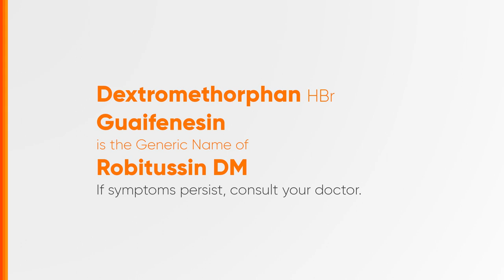Robitussin DM Radio Ad 2H 2018 38s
Ito po ang 2H 2018 Radio Ad ng Robitussin DM.

DRPS Two 3833: Robitussin DM Radio Ad 2H 2018 38s